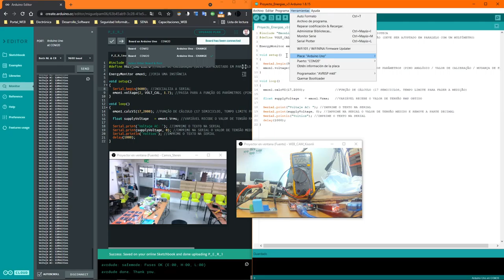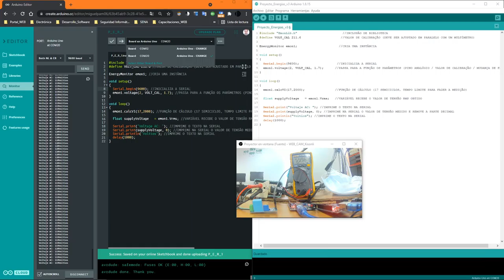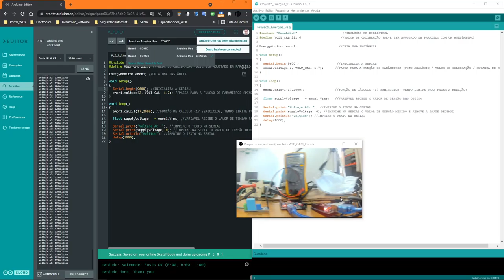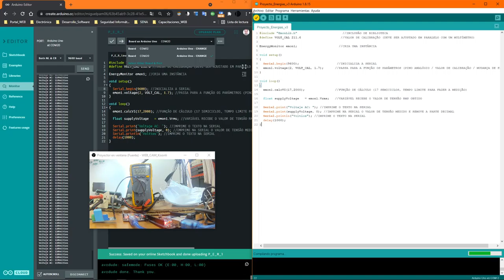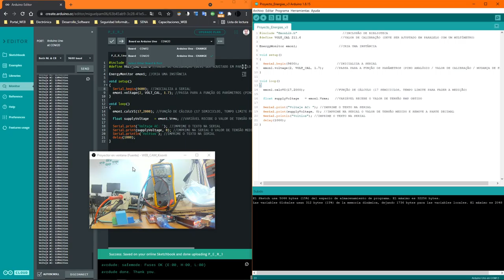Arduino WEB y Arduino IDE Funcionales al tiempo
Arduino WEB frente a Arduino IDE

1. ¿Cuál Detecta más rápidamente los puertos activos?
2. Que puerto es de Arduino IDE
3. Que puerto es de Arduino WEB